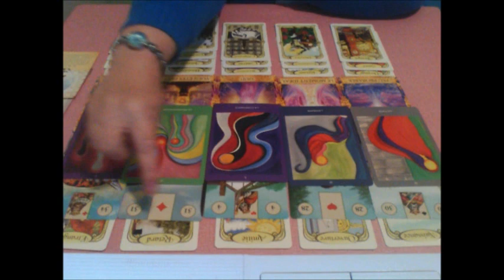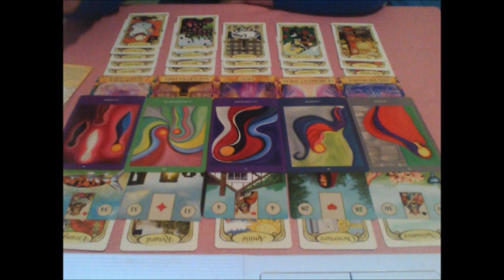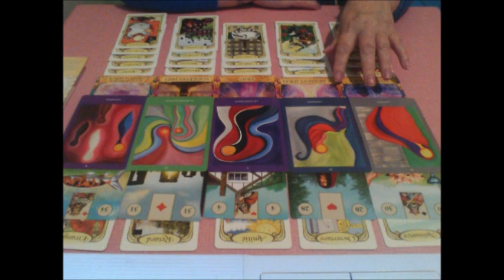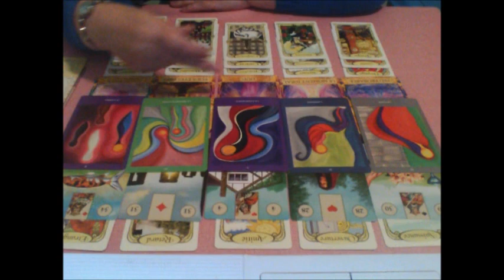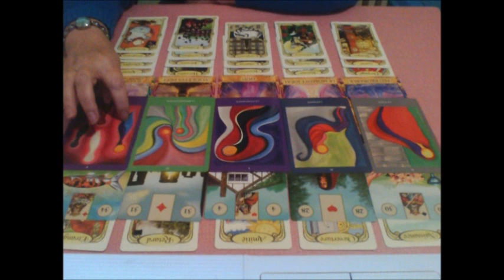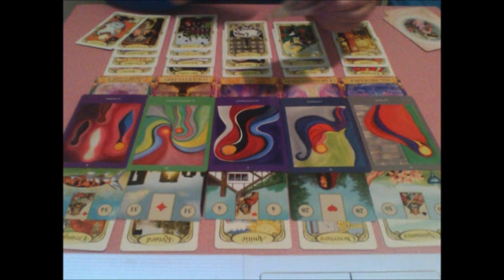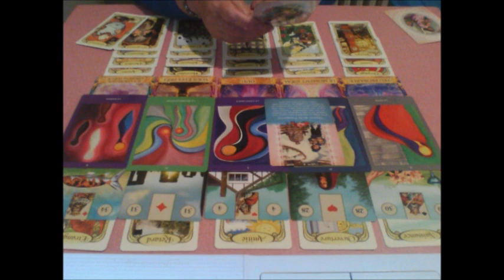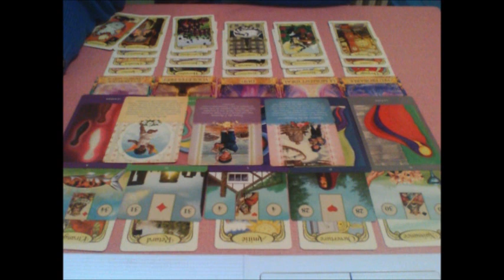Tirage avec prénom commençant par la lettre T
Tirage Ames Jumelles demandé par une personne pour les prénoms commençant par la lettre T...